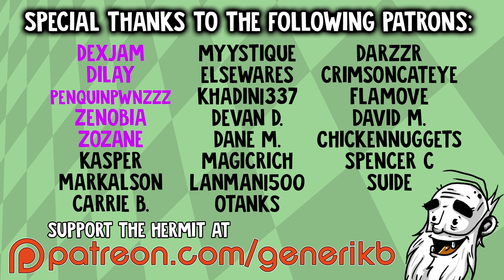Stranded Deep Gameplay - "SHARK PARTY HOUSE!!!" - Let's Play Walkthrough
Welcome to my Hermit's Look at Stranded Deep!  This is a PC gameplay walkthrough in 1080p HD.

Generate an Infinite Number of Procedural Worlds - Explore Pacific islands, reefs, and bottomless ocean trenches filled with detailed biomes!

No two worlds are the same - You can generate a completely new and randomized world at any time. You can also mix your own maps created with the map editor in with the procedurally created maps in the world for a more customized experience. If you feel like sharing, you can even share your world seed with other players.

* Please note, currently the generated world size is limited to 6.25km2 but the final world size will be much larger.
Dynamic Weather and Day-Night Cycle - Struggle to navigate stormy seas or enjoy basking with a coconut on a sunny afternoon.
Unique Physically-based Crafting System - Harvest resources to create equipment by combining them together in the physical world - no crafting slots!
Unique Physically-based Building System - Settle on an island and construct a shelter or venture the seas with your own built raft.
Detailed Survival Aspects and Interaction - Manage your vitals of hunger, thirst, blood, and health against the harshness of mother nature.
Random Loot and Collectables - Search sunken shipwrecks and islands for interesting and rare equipment.
Hunting and fishing - Spear small animals in the shallows or risk the depths with a spear gun in search of larger meals. Starve an island of resources or maintain and manage its growth.